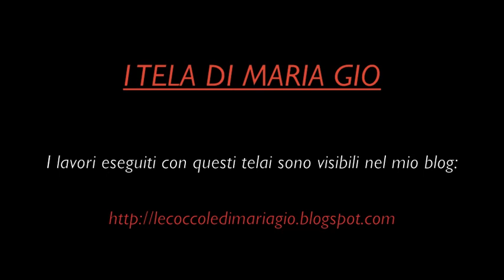I TELAI DI MARIAGIO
La licenza Creative Commons consente ad altre persone di copiare, distribuire e creare opere derivate del tuo video, ma soltanto se vieni riconosciuto come autore dell'opera.